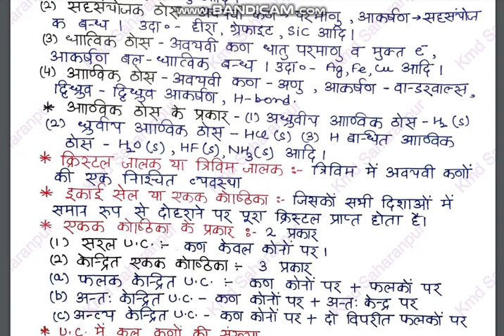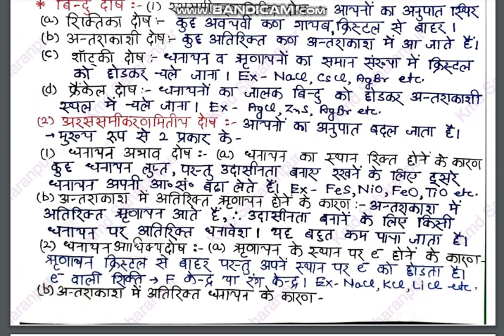ठोस अवस्था | Solid-state UP BOARD 12 Class (PART - 2) + Short Notes